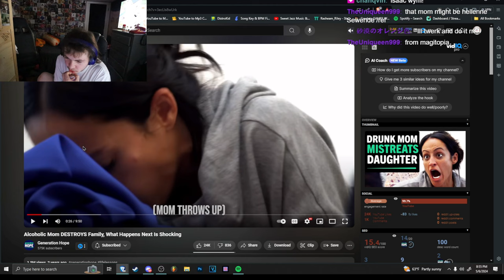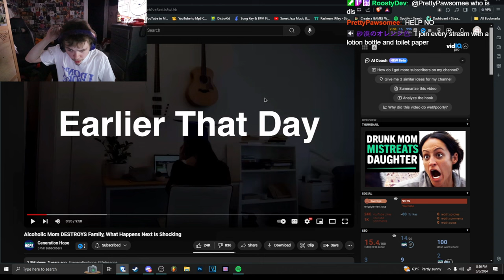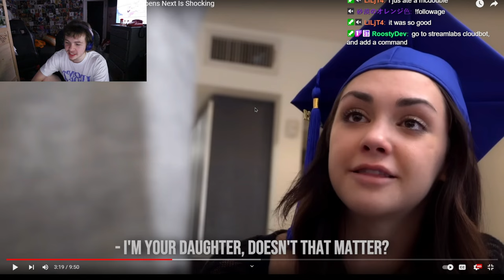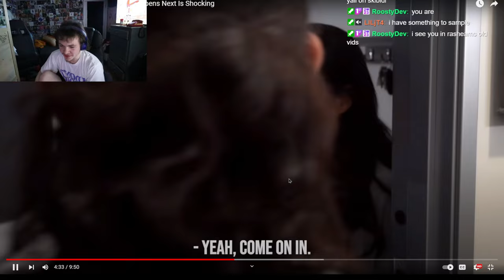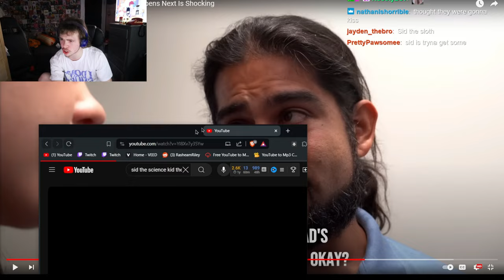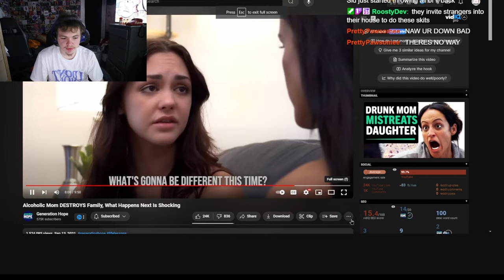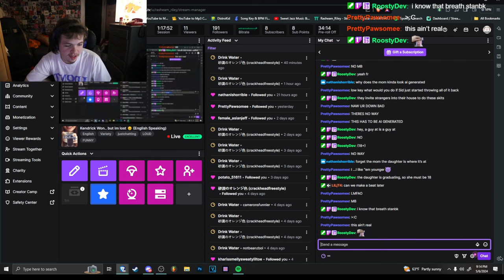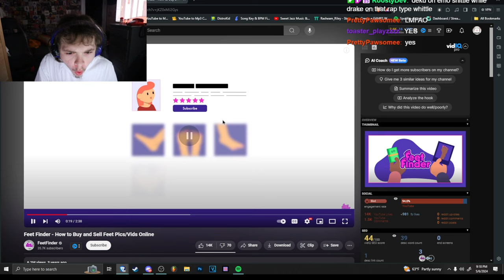Alcoholic Mom DESTROYS Family..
Alcoholic Mom DESTROYS Family, What Happens Next Is Shocking